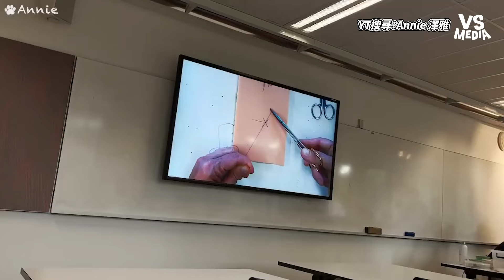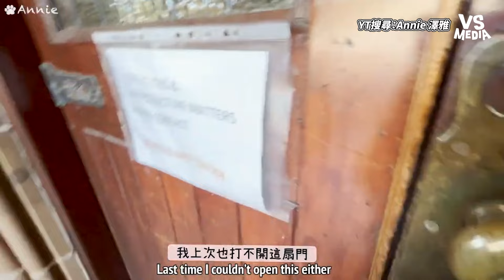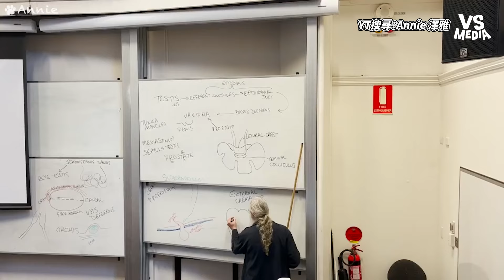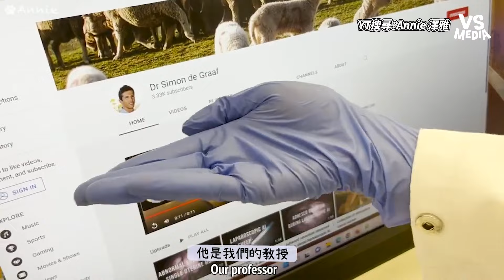獸醫系學生都在幹嘛？正妹學生帶你看獸醫系日常！｜VS MEDIAｘ@Annie-gm4pr